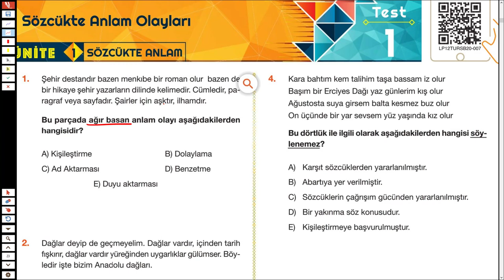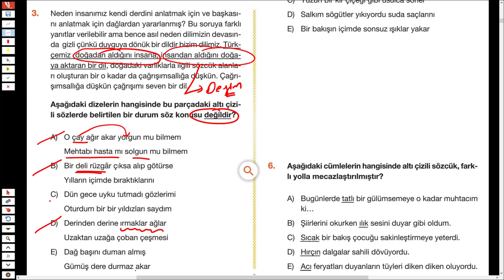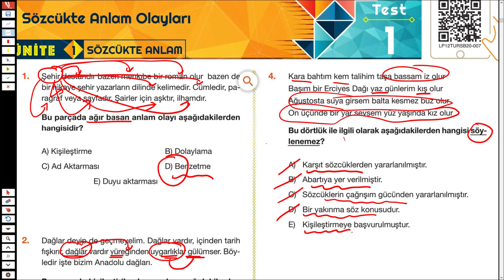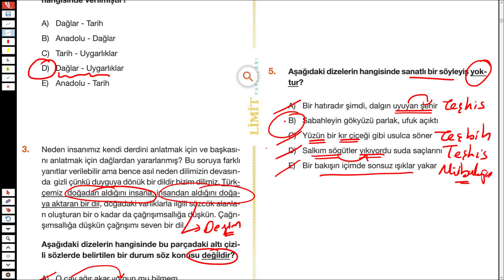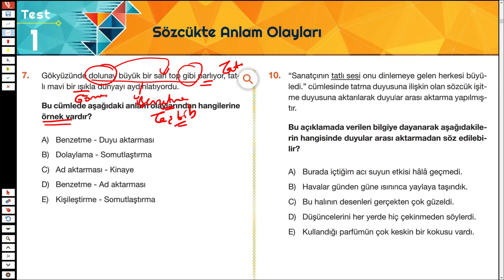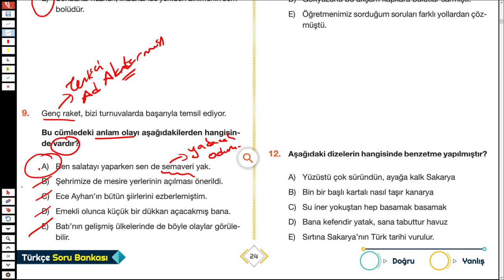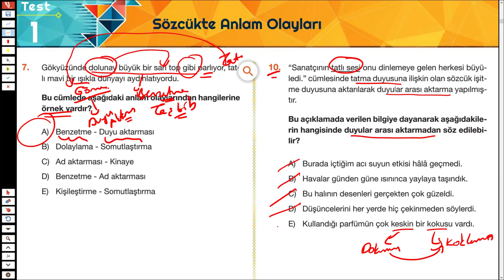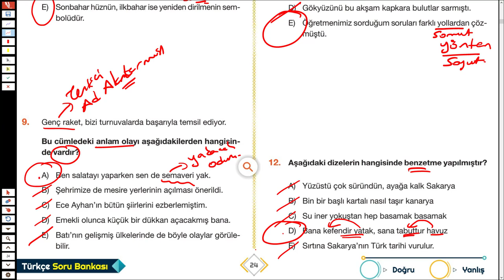LİMİT TYT TÜRKÇE SORU BANKASI - SÖZCÜKTE ANLAM - SYF 23/24 - TÜRKÇEHANE